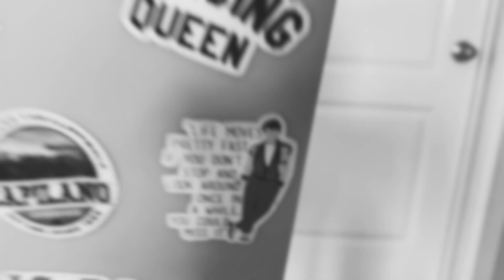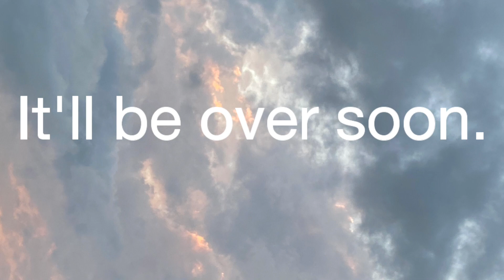Why do we Procrastinate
Hey guys! This is the first piece I have ever choreographed, directed, and edited. I wanted it to be about a topic we can all relate to and the idea of procrastination came to mind. I feel like this is a topic that we tend to avoid and desensitize when in reality it is what creates a lot of the pain that we endure and it should be recognized. This piece reveals some of the reasons why we procrastinate through movement in order to depict each reason in greater depth. I hope you enjoy!

Choreographed by: mee!
Filmed by: my mom, the ceiling, and the ceiling fan
Song: Familiar by Agnes Obel

VSCO: jennifergerken